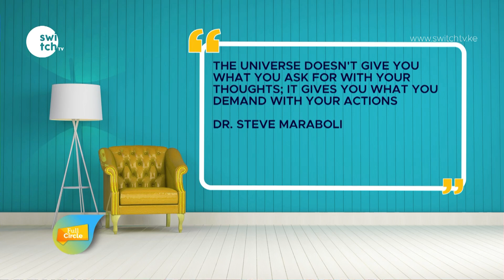Are you surviving or living? Indicators that you are in your comfort zone - Dream | Dare | Do